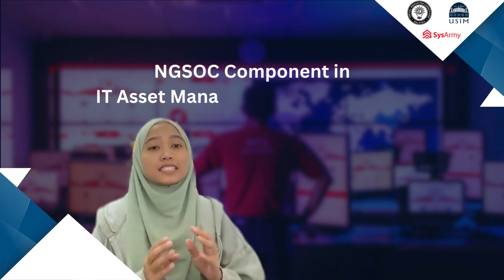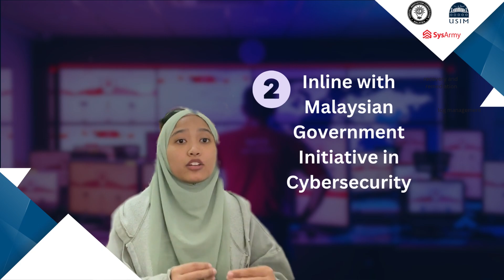3MT- NGSOC Component in IT Asset Management Policy For SOC